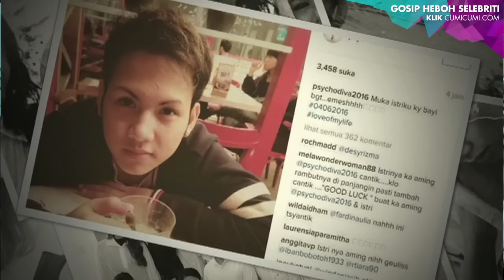Cantik Seperti Anaknya, Ibunda Evelyn Dapatkan Pujian - Cumicam 16 Maret 2017